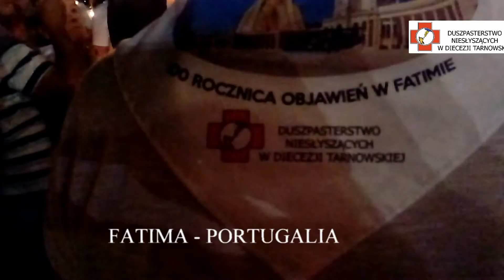Ogólnopolska Pielgrzymka Niesłyszących do Fatimy (6-18 sierpnia 2017)